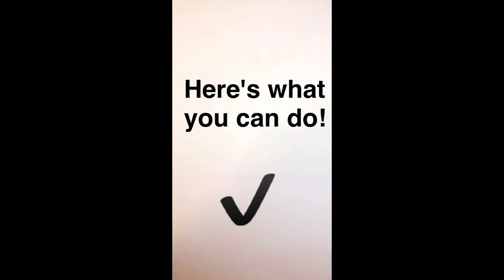Mail Fraud Snapchat Story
It’s from our Snapchat account so it doesn’t have sound like a traditional video. In this snap story, we’re using presidential rubber ducks to inform the public about mail fraud schemes.

Have you ever gotten a letter with the following message?

$50,000 check included
$20,000 ready to be paid.
Did you know you’re owed $10,000? Just fill this form and mail back 50$ in processing.

Business duckie asks: Ever see a letter with a message like this in your mailbox?

It looks like legitimate mail, but it’s actually a scam.

Unfortunately, many people are falling for it, especially older adults.

Learn how to identify fraudulent schemes like this one, and what to do if you or someone you know is a victim. A visual on how mail fraud schemes work.
Keep your money and information to yourself.
Pass this information onto a friend.
Learn about other scams at FTC.gov/passiton
And visit Justice.gov/elder to learn more about how the government is fighting these scams

Interested in learning more about consumer protection? Go to USA.gov and get your free consumer action handbook! Picture of the Consumer Action Handbook

If you want more behind-the-scenes looks at our national monuments and museums, historical fun facts, and even the occasional helpful hint in real time, make sure to follow us on Snapchat. Search for USAGov or use our Snapcode from our website's footer